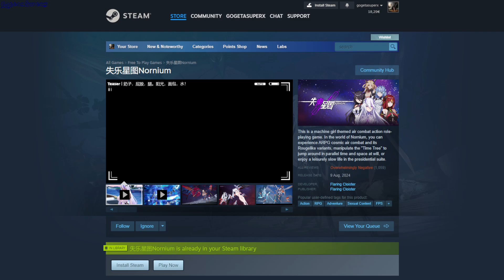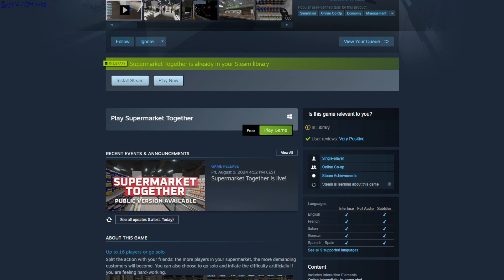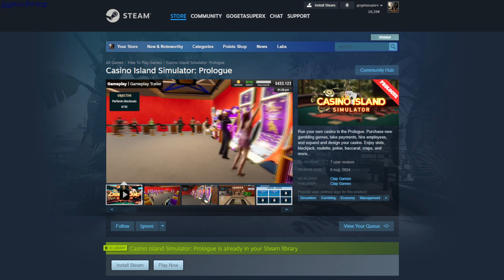Steam Free Games And Demos 9 August 2024 - GogetaSuperx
I'm Not Sleepy